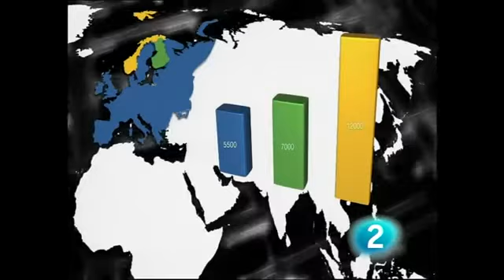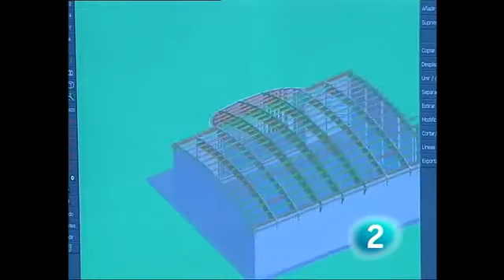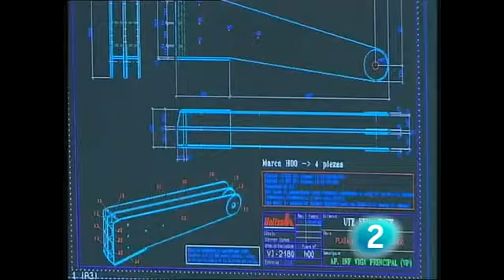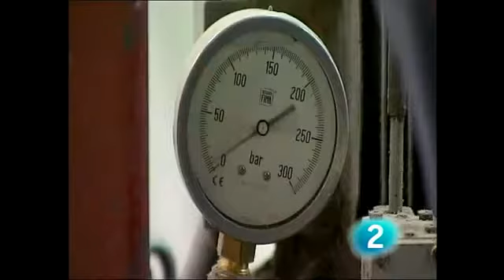Madera Laminada I MadridForest.mp4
¿Cómo se fabrica la madera laminada?
Parte I